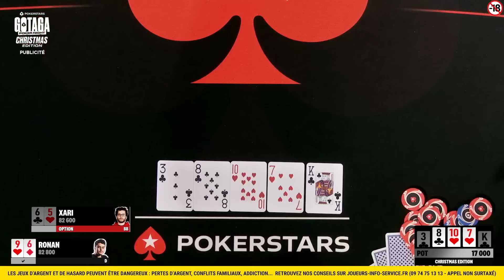SOIRÉE POKER XMAS (ft. Pyro, Ronan, Domingo, Xari & Doigby) - Live Complet GOTAGA